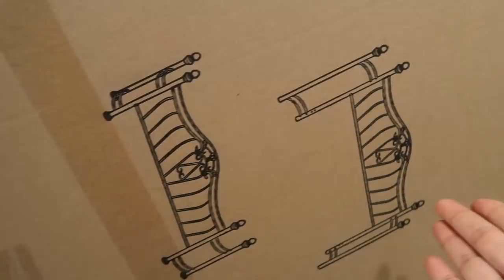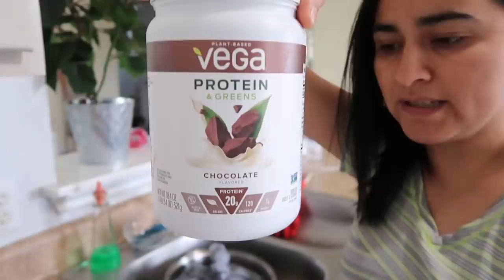Sorpresa del 14 Febrero❤Llego el respaldo de la CAMA.